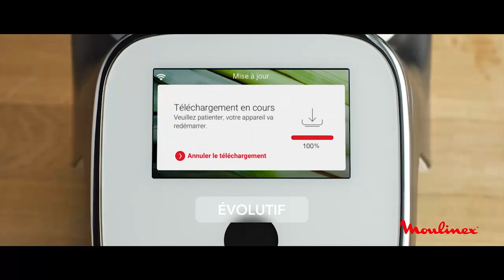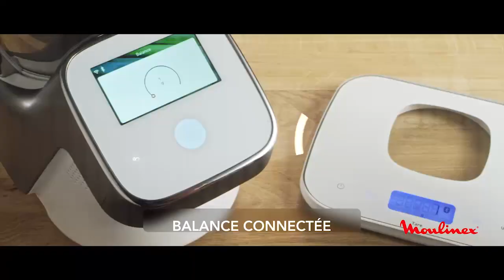Avec i-Companion Touch XL, vous allez oser !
Découvrez i-Companion Touch XL, le tout-en-un connecté pour réussir une infinité de recettes maison !

Grâce au robot cuiseur i-Companion Touch XL, osez aller plus loin en cuisine en vous laissant guider par les recettes en pas-à-pas. Vivez une expérience fluide et intuitive grâce à l'écran. Grâce à son bol XL capable de cuisine pour jusqu'à 10 personnes, partagez et épatez vos convives !